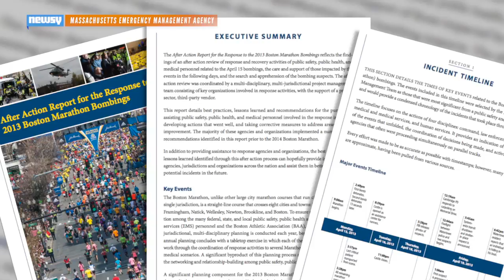Boston Bombing Report Highlights Missteps In Police Response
The report says police responded well overall, but displayed a lack of "weapons discipline" during the manhunt for the bombing suspects.

Image via: Getty Images / Darren McCollester